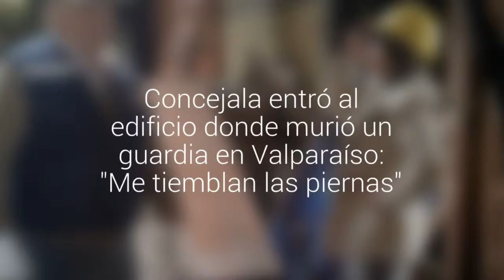Concejala entró al edificio donde murió un guardia en Valparaíso: "Me tiemblan las piernas"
Ruth Cáceres fue la primera integrante del concejo en estar en el edificio municipal. Aseguró que espera justicia tras la muerte de Eduardo Lara. "La tristeza me invadía y mi cabeza parecía darme vueltas por tanta destrucción y daño causado", dijo tras la visita.